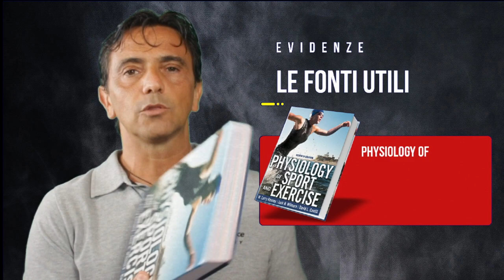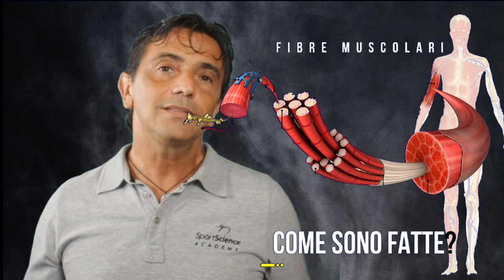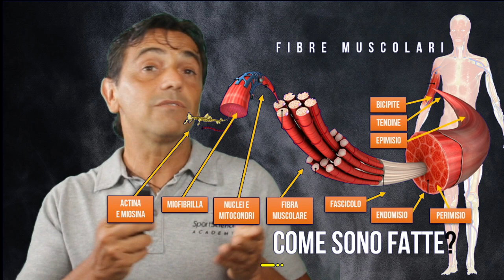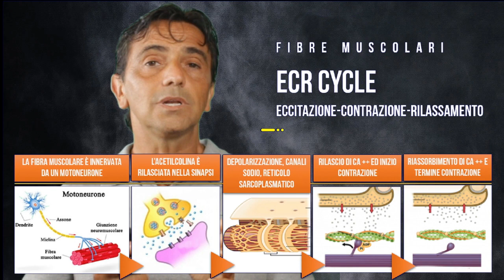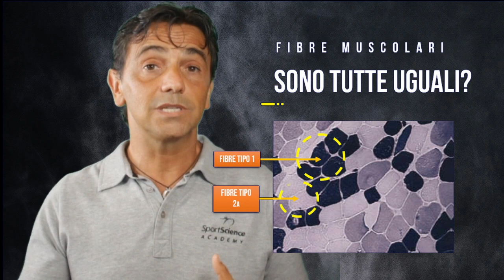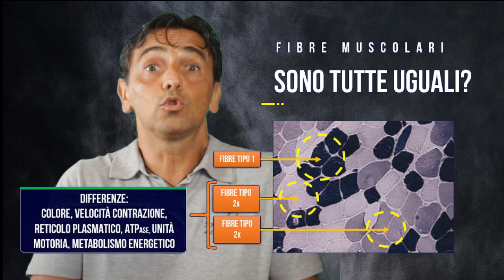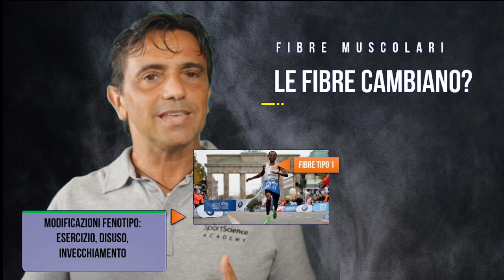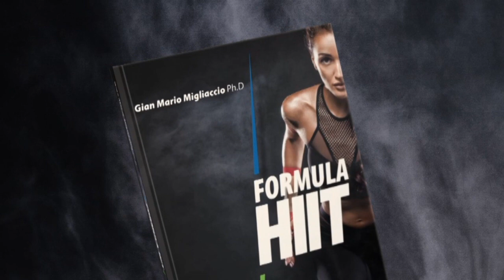HIIT Video 10 | Alleni le fibre rosse o bianche?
QUANTO POSSO ALLENARE LE FIBRE MUSCOLARI LENTE O VELOCI?
In questo video parleremo di:
✅ Se sono fondista ho le fibre lente e rosse?
✅ Se sono velocista ho le fibre bianche e veloci?
✅ Posso cambiare le fibre muscolari con l'allenamento?
Vedremo se davvero l'HIIT è l'allenamento può essere utile per stimolare le nostre fibre muscolari.
Le fibre sono di vari tipi, le fibre di Tipo 1 e Tipo2.
Però esistono le fibre ibride che hanno dei comportamenti intermedi e vengono classificate come Fibre di tipo 2X (ed altre).
L'allenamento, il disuso e l'invecchiamento possono cambiare parte delle fibre, oggi ti spiego come e perchè.
Con Gian Mario Migliaccio, dottore di ricerca, cerchiamo di capire qualche dettaglio in più.

Canale video per conoscere le novità su Sport, Fitness & Nutrizione basate su evidenze scientifiche
Meditazione troverai un nuovo sistema che ti permetterà di addormentarti subito. Sonno super profondo
Musica rilassante per dormire, avere un sonno profondo e un rimedio dallo stress. Pace interiore, onde delta, meditazione, onde binaturali, tutto per farti rilassare e dormire profondamente. Questo è fondamentale per riuscire a dormire, trovare le cause dell'insonnia e combattere i disturbi del sonno.